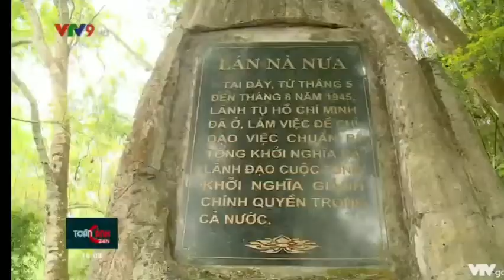Thúc đẩy du lịch bằng liên kết mới giữa TP.HCM và Đông Bắc - "Huyền thoại Sông Gâm" | Vietravel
VietravelChannel | Để tạo ra những tour du lịch hấp dẫn, khai thác các điểm đến mới lạ dựa trên thế mạnh của từng địa phương, Ngành Du lịch TP.HCM đã liên kết với 2 tỉnh Hà Giang - Tuyên Quang để tổ chức Chương trình Khảo sát sản phẩm du lịch mới "Huyền thoại Sông Gâm" nhằm đem lại những trải nghiệm mới mẻ để thu hút du khách.

Nguồn: Chương trình "Toàn Cảnh 24h" trên VTV9